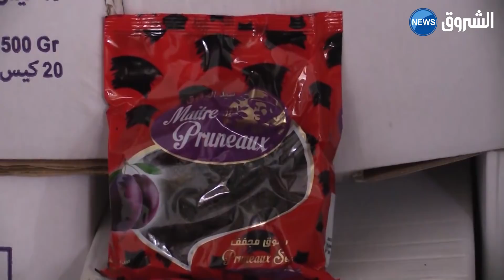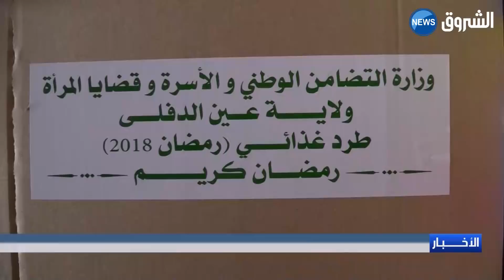عين الدفلى: انطلاق عملية توزيع 37485 طرد غذائي خاص بشهر رمضان